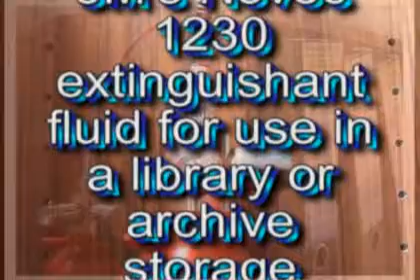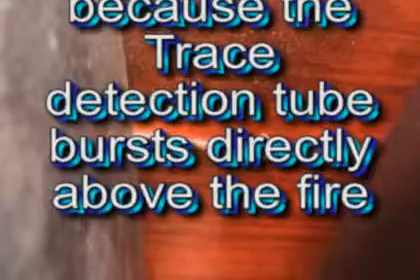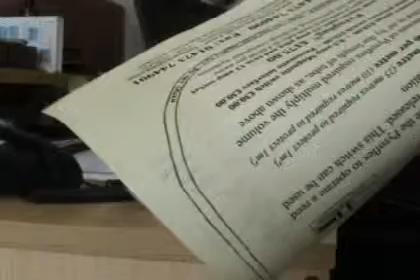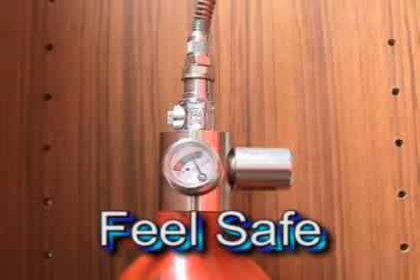Clean Fire Extinguisher Demonstration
Firetrace Clean Extinguisher Denonstration.